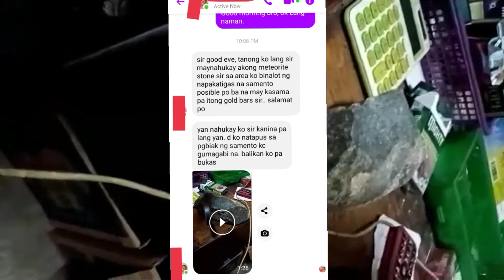bato na naka balot Ng cemento at dumikit sa magnet. 🧲